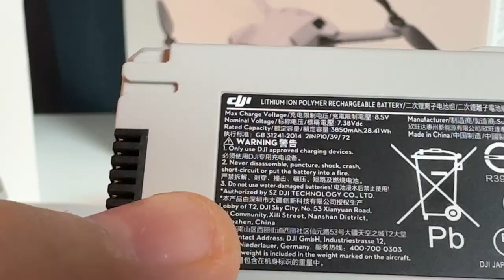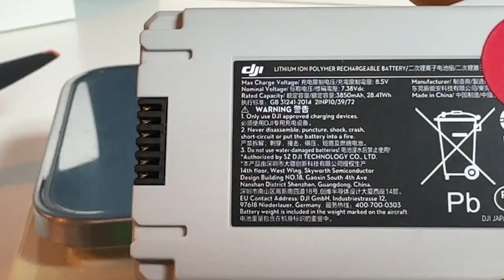최강으로 돌아온 dji 미니4프로 dji mini 4 pro unboxing & test flight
채널에 가입하여 혜택을 누려보세요.

사용하는 장비
dji 오스모 포켓 3 단품

샌디스크 익스트림 마이크로SD 128GB U3 A2 V30
샌디스크 익스트림 마이크로SD 카드 256GB U3 A2 V30
샌디스크 익스트림 프로 마이크로 SD카드 64GB U3 A2 V30
샌디스크 MicroSDXC Extreme Pro CLASS10 UHS-I U3 V30 A2 1133X 128GB

인스타 360 공식홈페이지 구매